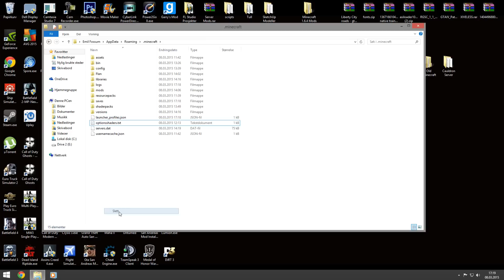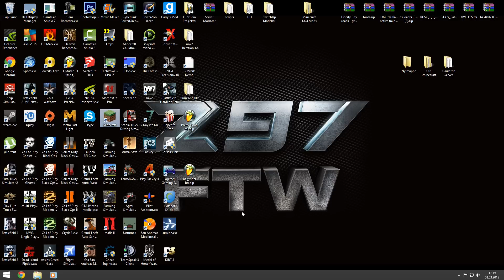How to Fix Minecraft Forge [Shutting down internal server] [Easy]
I just had this problem until i found a way out when i was putting one by one file from a old .minecraft folder to a new .minecraft folder.

Thumbs up if working :-)

The Mod used in this video was "Flan's Mod".